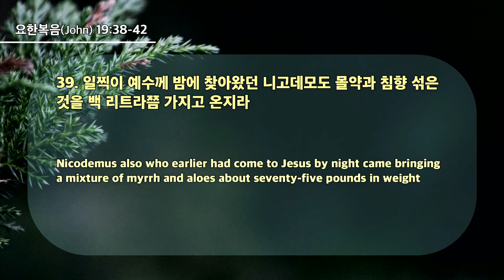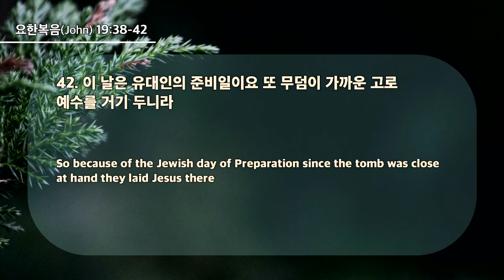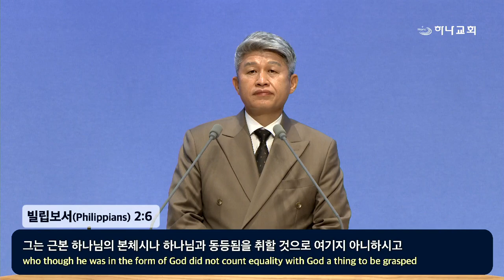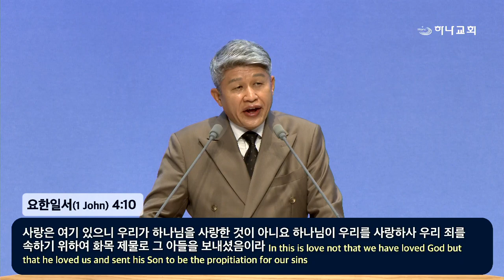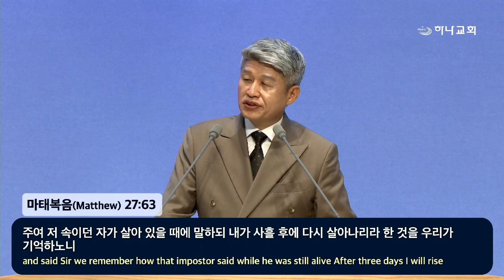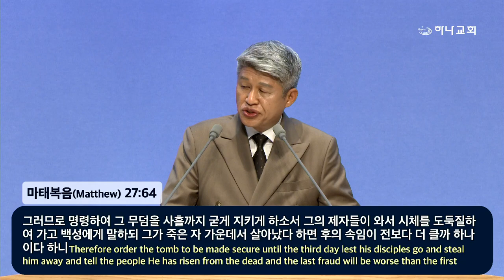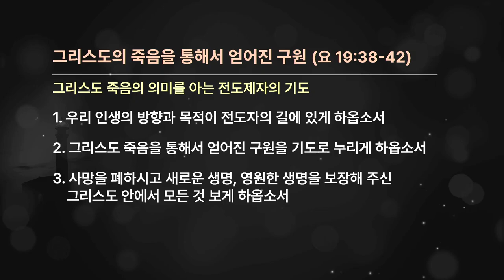20240714 La salvación obtenida a través de la muerte de Cristo (Juan 19:38-42)